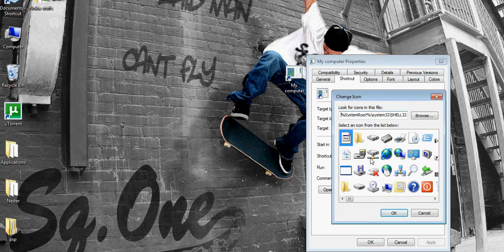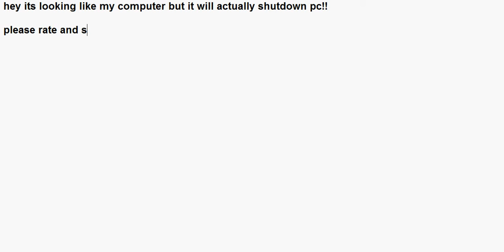how to make a trojan virus in 10sec!!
this video is to how to makw a trojan virus i 10sec!!